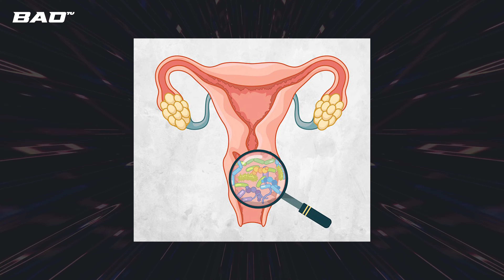Hành trình xây kênh ra đơn phần 1| Trần Võ Bảo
Hành trình xây kênh ra đơn phần 1
Xem ngay hành trình xây dựng kênh ra đơn phần 1, chia sẻ kinh nghiệm và thủ thuật để tăng lượng người xem và đăng ký. Nếu bạn đang bắt đầu kinh doanh trên YouTube, video này rất hữu ích cho bạn! Từ cách lựa chọn nội dung đến cách tối ưu hóa SEO, hãy cùng khám phá cách xây dựng một kênh thành công trên YouTube!